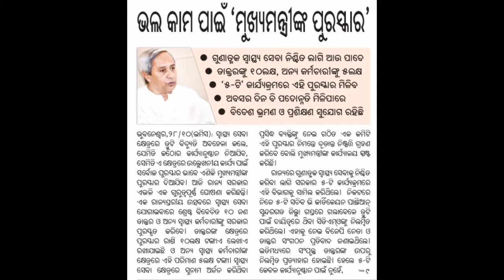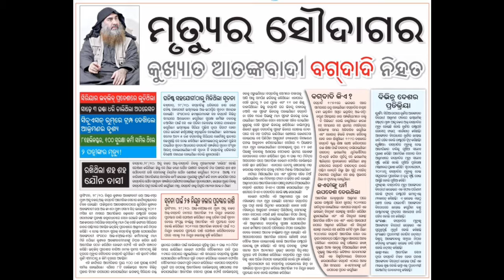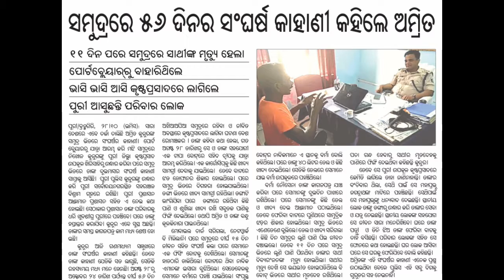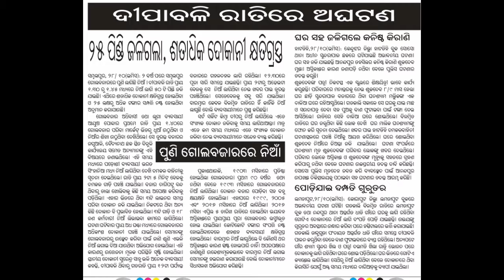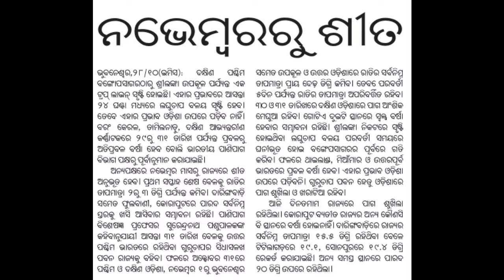ଆଜି ୨୯ ଅକ୍ଟୋବର ମଙ୍ଗଳବାର ସକାଳ ର ମୁଖ୍ୟ ଖବର । today's Breaking News odisha 29 October 2019.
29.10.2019 .odia khabar .odia news .important news. breaking news. Hot news.  temperature in odisha updated.  weather news in odisha. puri srimandir news.terrorist baghdadi encounter.